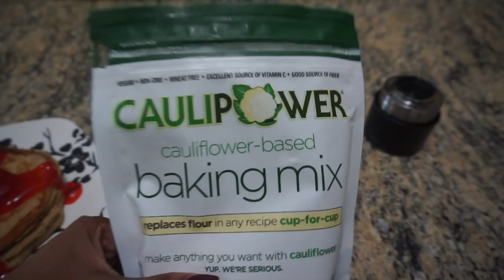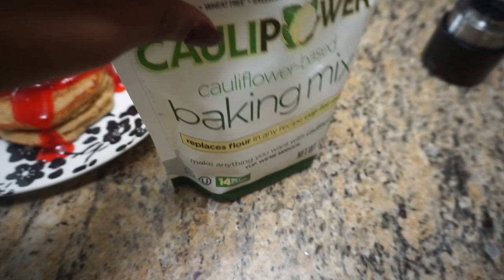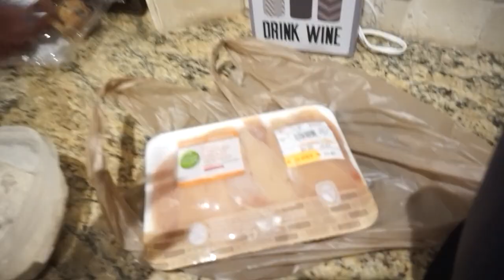Pancakes and fried chicken made with cauliflower? | Splits Challenge at the park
Hey Squad! I got some healthy recipes for you all using a cauliflower mix. (Not sponsored)... Also, I ran into some of the Squad at the park and got challenged. Omg, check it out!

Stephanie-stephanie.yoshi
Deron-Deron_Trotter
Camera: Sony Alpha a5000
Editing: Cyberlink